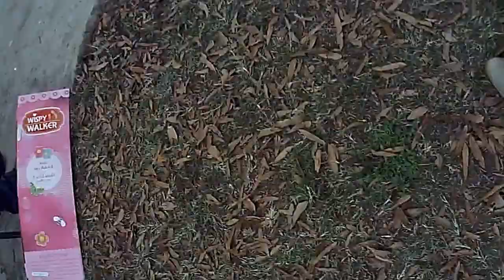Kailyn Sewell & KK Christmas 2018